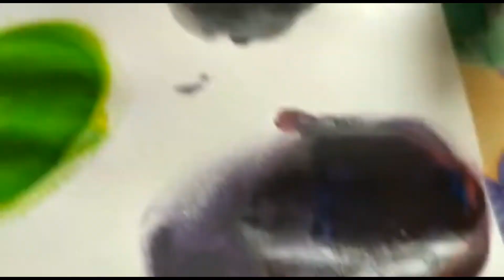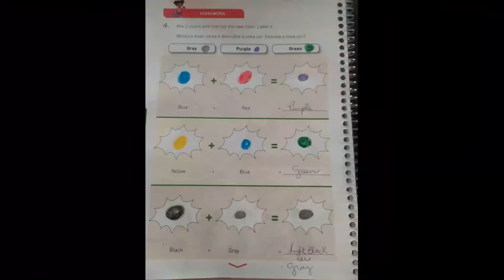Casa da Mari - Brincando com cores atividade pág 44